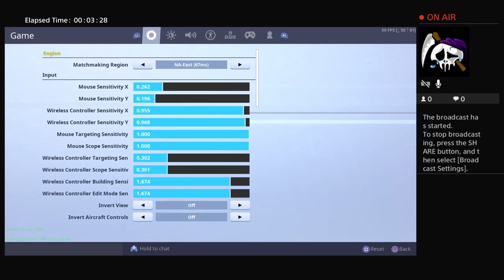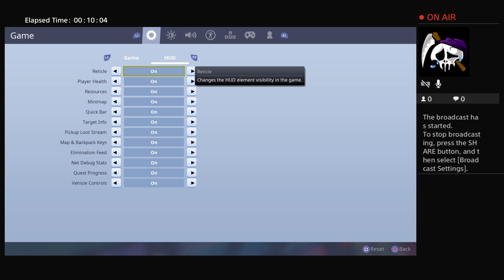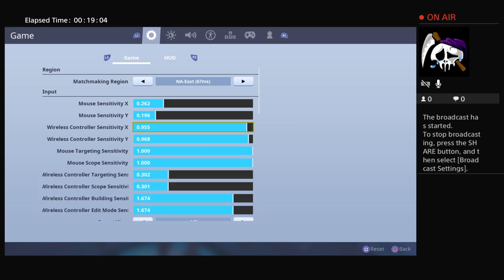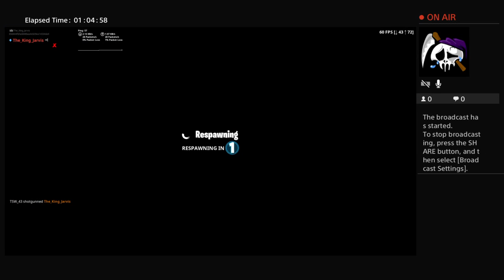New Name, New Me